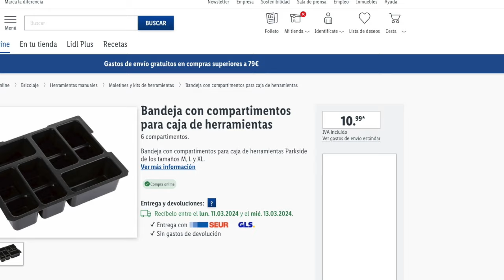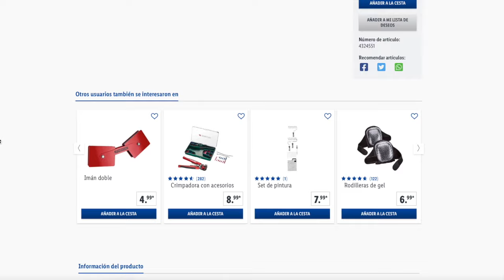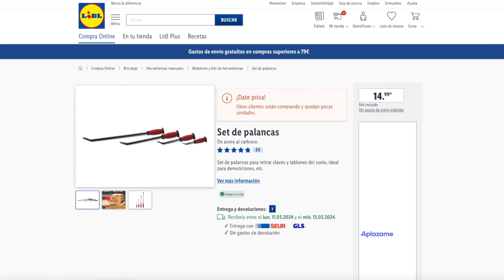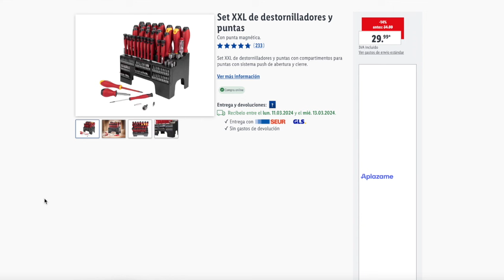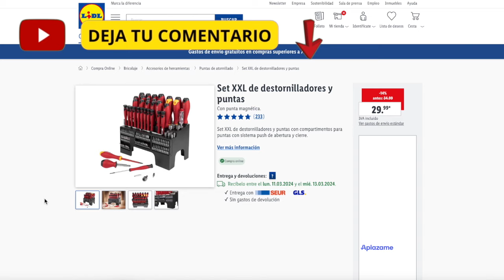🔥HERRAMIENTAS PARKSIDE MANUALES DISPONBLES FIN DE SEMANA🔥